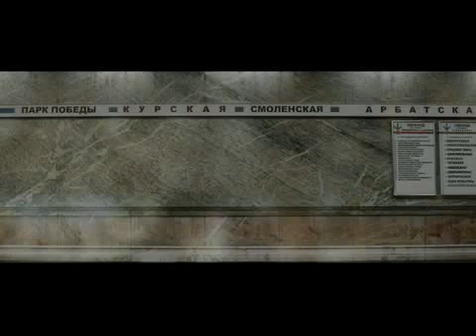Метро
Широко развернувшееся в центре Москвы строительство новых зданий приводит к тому, что в одном из тоннелей метро между двумя станциями возникает трещина. Никто себе и представить не мог, что в результате нарушения герметичности перекрытия в тоннель хлынет вода из Москва-реки, и сотни пассажиров поезда окажутся во власти надвигающегося потопа. Бешенный поток воды грозит не только обрушением тоннелей метро, но и разрушением всего города.

Среди попавших в беду людей -- врач городской больницы Андрей Гарин и его дочь Ксюша. Гарин сражается с катастрофой, пытаясь спасти оставшихся в живых пассажиров, в том числе и ...любовника своей жены. Гарину придется побороть обиду, гнев и страх. Он должен выжить, чтобы вернуть свою любовь, семью... свою прежнюю счастливую жизнь.